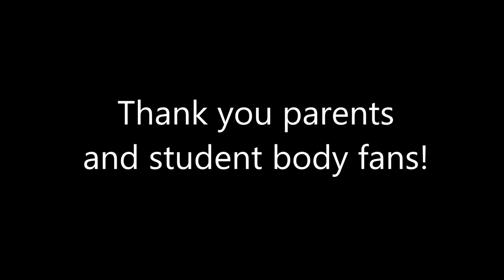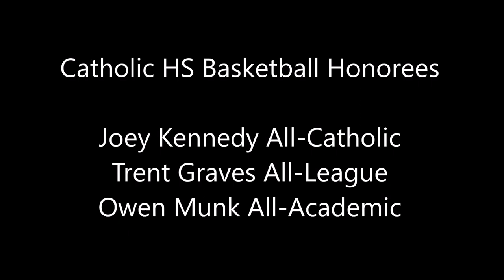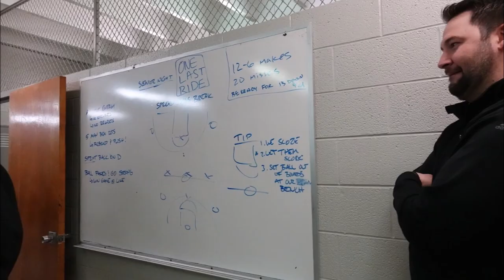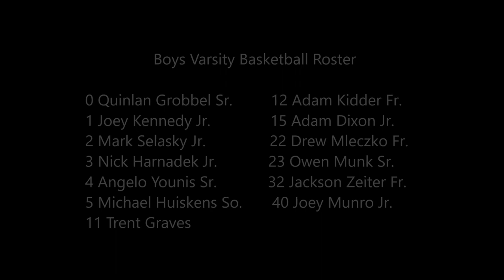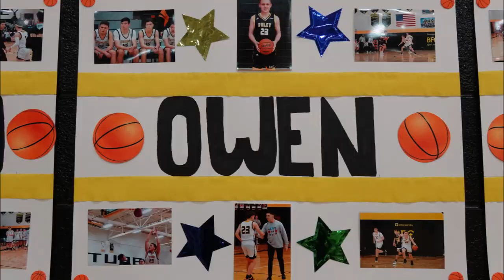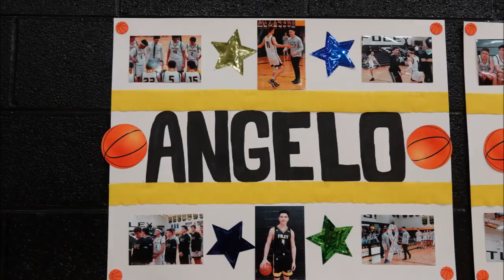Bishop Foley Catholic HS Basketball 2019/20 (I have no copywrite to the music)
Bishop Foley Catholic HS Basketball Program
Digital Yearbook 2019/20